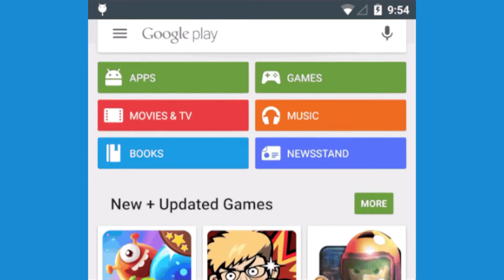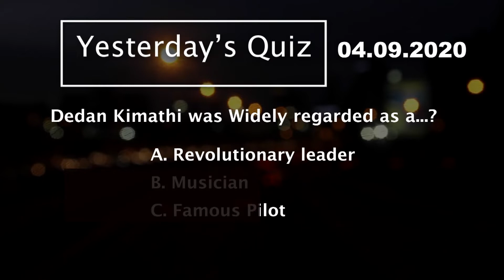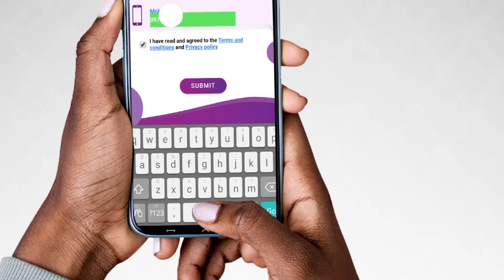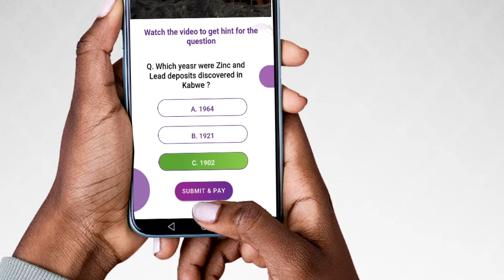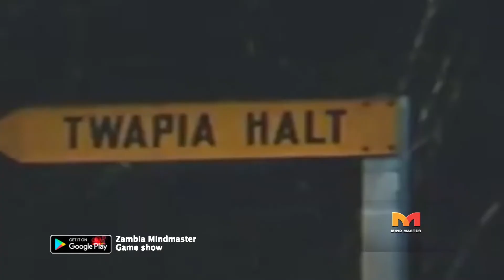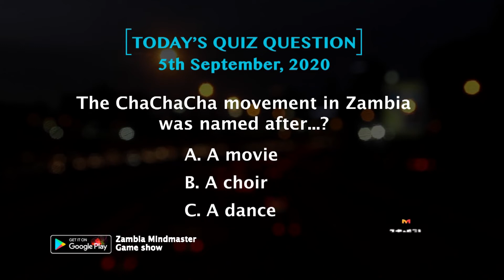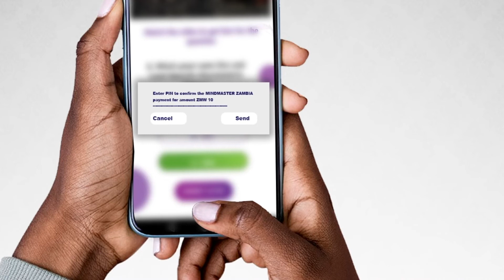MIND MASTER Game show S05 E05 - The Chachacha movement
About Chachacha road